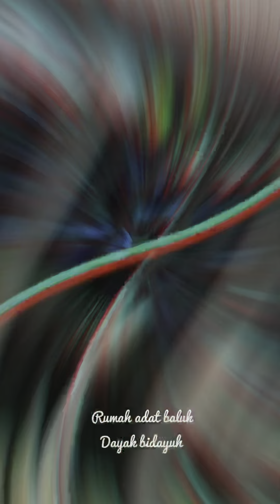Gadis Dayak cantik dan mahir menari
Ngobrol bareng cewek Dayak bidayuh di perbatasan Indonesia Malaysia